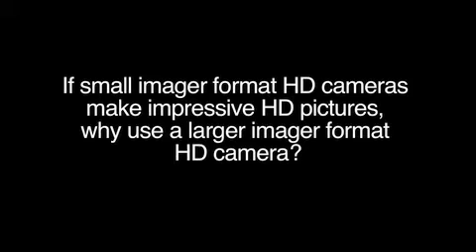Why use larger imager format HD cameras? - An interview with Mark Schubin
HD Camera Guide interviews technology consultant Mark Schubin about the benefits of shooting with larger imager format HD cameras.